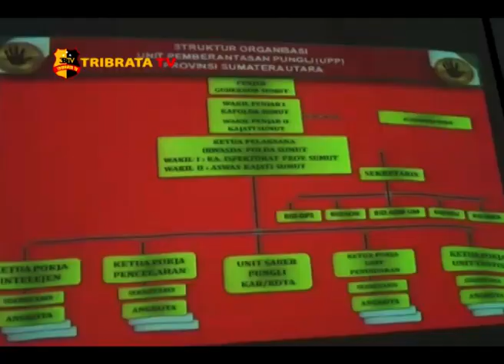IRWASDA POLDASU SOSIALISASI SATGAS SABER PUNGLI